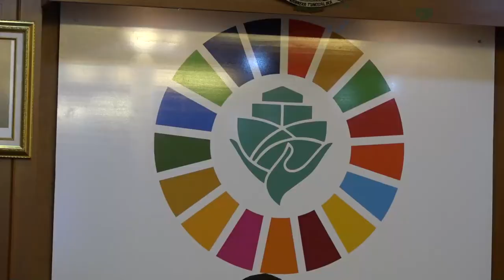KEMENDES DUKUNG BNN PERANGI NARKOBA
Kepala Badan Narkotika Nasional (BNN), Dr. Petrus Reinhard Golose, kunjungi Kementerian Desa, Pembangunan Daerah Tertinggal dan Transmigrasi (PDTT). Disambut langsung oleh Menteri Desa PDTT, Abdul Halim Iskandar, kedatangan Kepala BNN berniat untuk mengajak Kemendes PDTT bersama-sama memerangi peredaran Narkoba di desa yang kian mengkhawatirkan. BNN kantongi data sebanyak 983 desa di Indonesia masuk pada kategori rawan bahaya narkoba. Hal ini perlu disikapi dengan melakukan pendekatan ke beberapa stake holder terkait, salah satunya Kemendes. BNN mengungkap sejumlah fakta tentang banyaknya tindak penyalahgunaan narkoba di tingkat desa. Banyak yang memanfaatkan ketidak tahuan warga desa tentang bahaya narkoba dan menjadikan mereka sebagai kurir. Kepala BNN juga menambahkan bahwa banyak para pecandu di daerah yang menginginkan rehabilitasi namun terkendala akses dan informasi. “Jaringan Sindikat Narkotika itu sangat luas dan banyak. Kalau semuanya ditangkap, bisa penuh penjara kita”, gurau Kepala BNN. Maka dari itu, Ia mengajak Kemendes untuk turut memberi gebrakan dengan membuat kebijakan yang berpihak pada keamanan masyarakat desa dari bahaya penyalahgunaan narkoba. Pihaknya juga berharap Kemendes turut menggaungkan War On Drugs sebagai bentuk sinergitas terhadap perang melawan narkoba. Sementara itu, Menteri Desa, Abdul Halim Iskandar, menyambut baik ajakan kolaborasi dari BNN ini. Pihaknya menyatakan sebelumnya telah menjalin kerjasama dengan BNN terkait pembentukan Desa Bersih Narkoba (Bersinar) yang menjadi salah satu program unggulan milik BNN. Kemendes juga mengaku tengah mempersiapkan program desa bersinar pada tahun 2020 lalu. Namun terkendala pandemic covid-19 dan baru akan terealisasi 2021 ini. “Kami telah ajukan penganggaran untuk 20 desa percontohan yang akan dijadikan Desa Bersinar”, ujar Menteri Desa yang akrab di sapa Gus Menteri. Respon cepat diberikan oleh Gus Menteri dengan meminta direktorat terkait untuk berkoordinasi dan membahas lebih lanjut program kerja sama ini. Pihaknya pun akan mempersiapkan deklarasi resmi untuk beberapa Desa Bersinar yang sudah siap menyatakan dirinya bersih dari narkoba. Kunjungan ini ditutup dengan bersama-sama melakukan foto bersama dan menyerukan seruan War On Drugs sebagai tanda kesepakatan kedua pihak untuk menjalin sinergitas melawan penyalahgunaan narkoba. (VDY) BIRO HUMAS DAN PROTOKOL BNN.